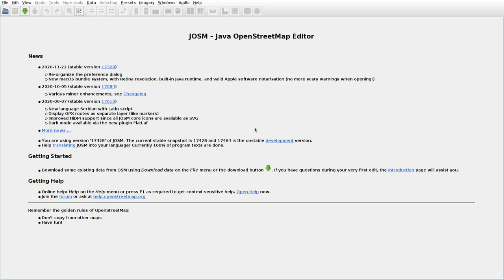JOSMrec0617 2021 01 17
Lithuania. Onuškis. Tracing buildings (mainly) in JOSM for openstreetmap.